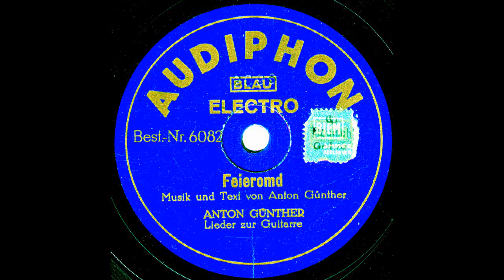Feieromd / Anton Günther